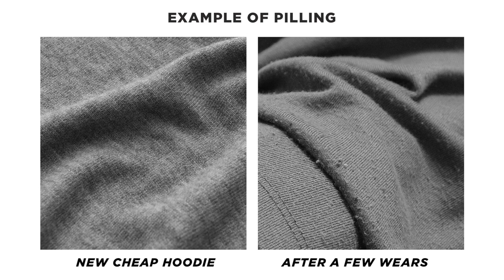HOW TO STYLE A HOODIE | Cheap vs Expensive | Affordable Men's Fashion | StyleOnDeck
How To Style A Hoodie (Affordable Men's Fashion)
● Twitter ‣ @devanondeck
● Facebook ‣ @devanondeck

Video Topic: How do you style a hoodie and where are the best places to shop for them?

In this video I’m going over the best places to shop for hoodies and how to properly style them. Pretty simple and straight to the point mens fashion video as usual.

| HOODIES MENTIONED |

🔥MY FAVORITE HOODIES🔥

Vince ⇨ (SOLD OUT)

| FILMED & EDITED BY DEVANONDECK |

DevanOnDeck
c/o Gleam Futures
5800 Bristol Pkwy, 5th Fl